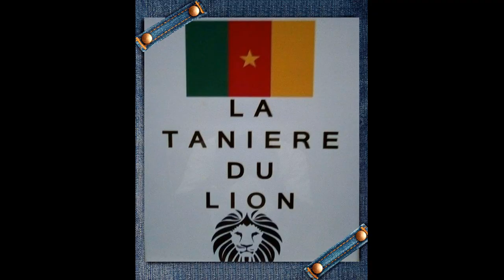CAMEROUN 1 NIGERIA 0 MATCH AMICAL ALLER INTERNATIONAL